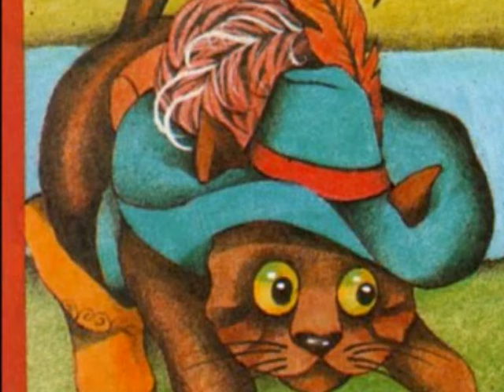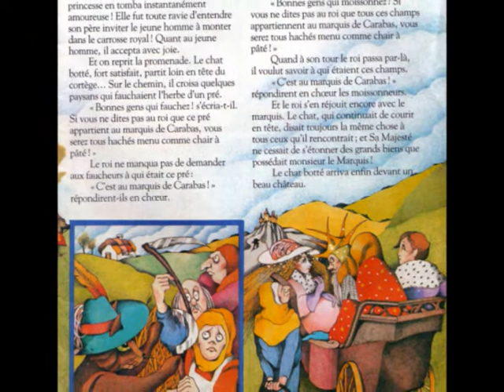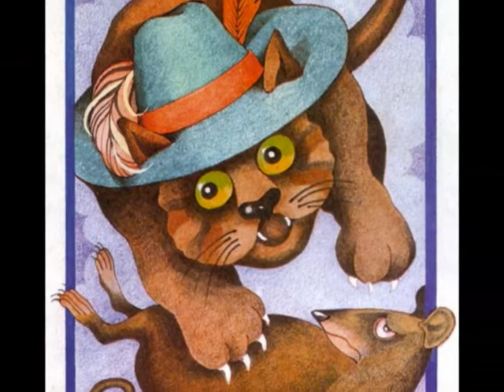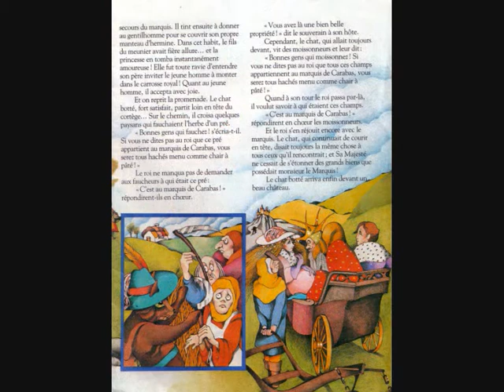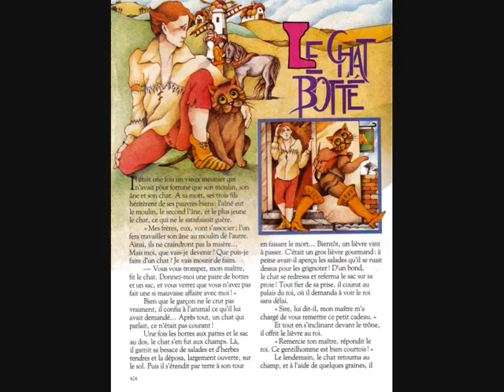Le chat botté. N°16. Raconte moi des histoires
Extrait du livret N°16.Conté par Yves-Marie Maurin.
Ce célèbre conte , qui serait d'origine italienne, a été publié en France par Charles Perrault au XVIIe siècle. Mais l'histoire de ce chat débrouillard, qui offre la richesse et le bonheur à son maître, enchante toujours les enfants de tous les pays.
Si vous souhaitez encourager le créateur de la chaîne:
MERCI